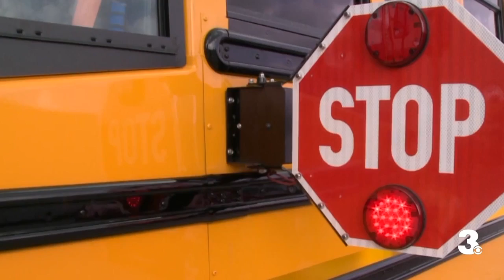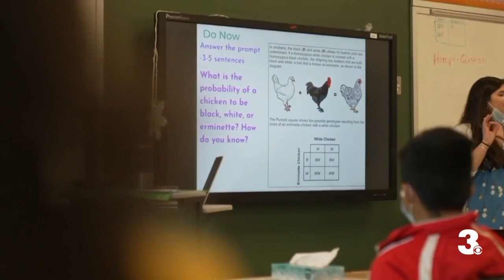Hampton City Schools finding success with pop-up hiring events